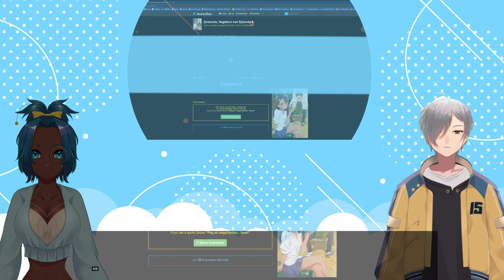VTubers Reaction | DON’T TOY WITH ME MISS NAGATORO EPISODE 6